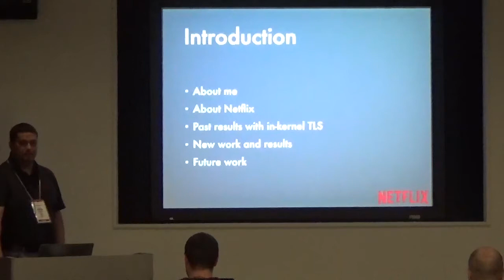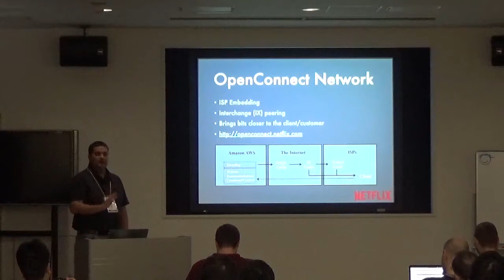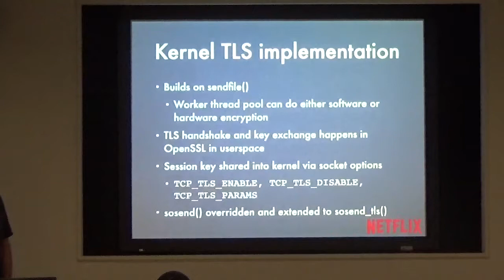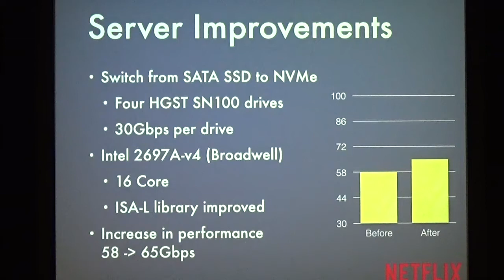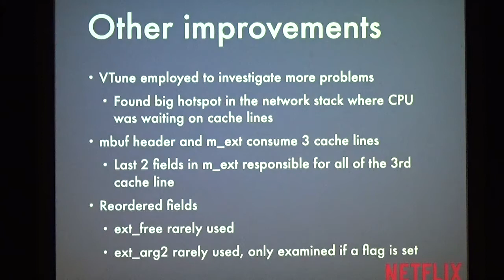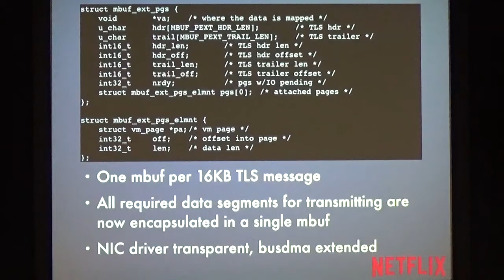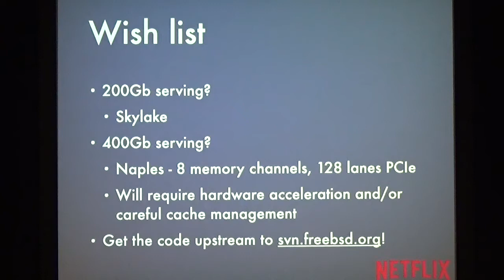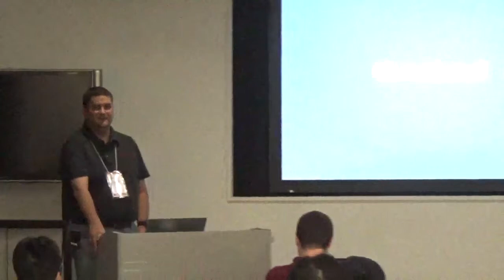P08A: Challenges of TLS encryption at 100Gb line rate in the FreeBSD kernel - Scott Long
Challenges of TLS encryption at 100Gb line rate in the FreeBSD kernel